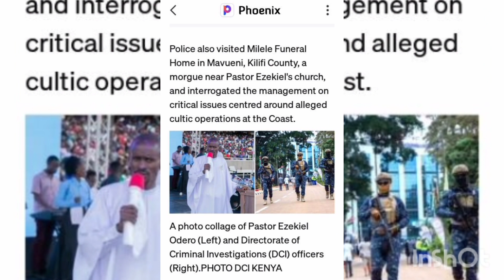pastor Ezekiel odiero arrested 😯😯